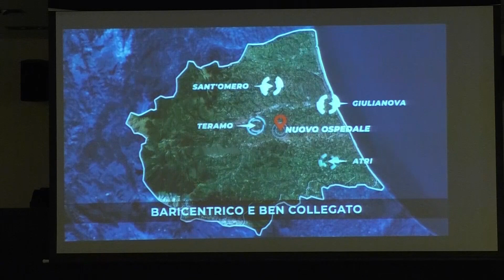Sanità, nuovo ospedale Teramo: l'assessore Verì apre a Villa Mosca ma chiede decisione al Comune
| SUPER J |

Contatti Redazione:
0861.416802